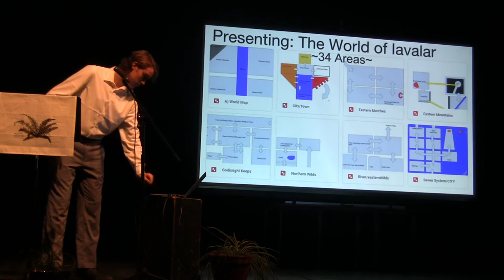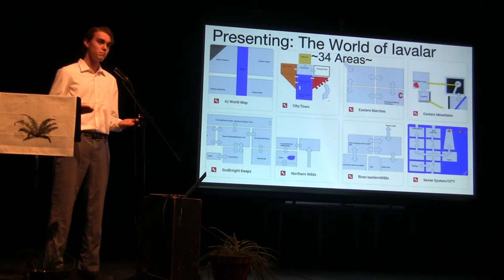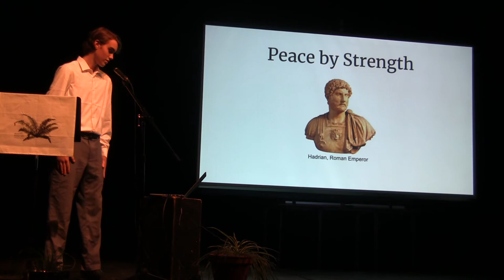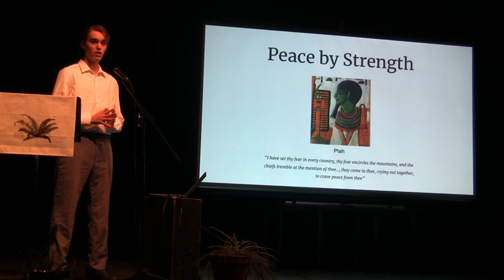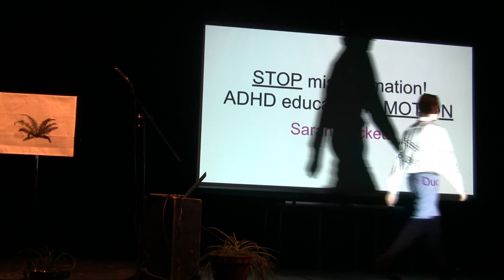Campbell Dowler: Tide of Death whole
Integrated Studies 11 students present their work at Esquimalt High School's theatre.